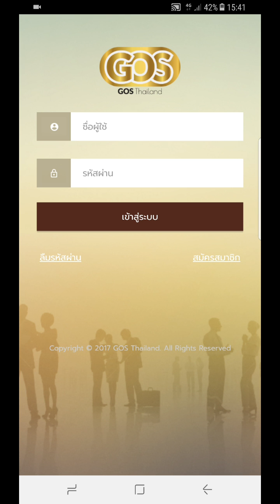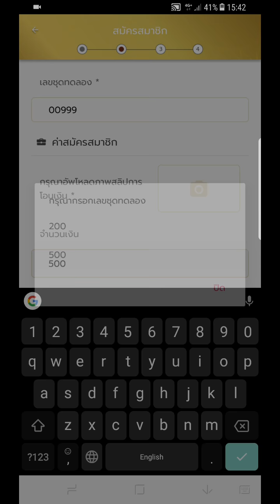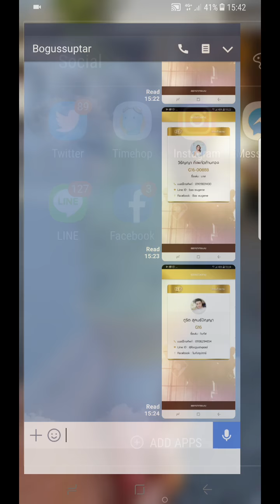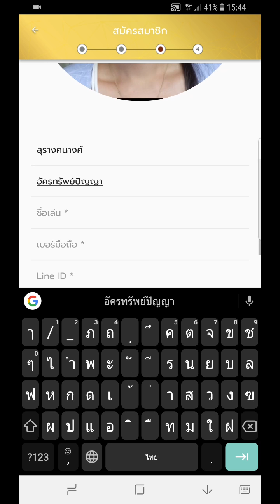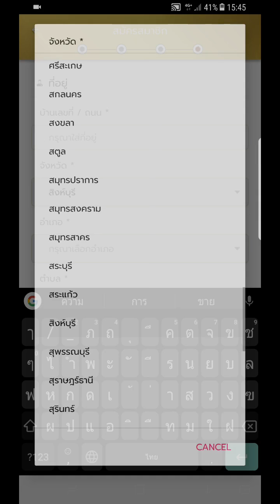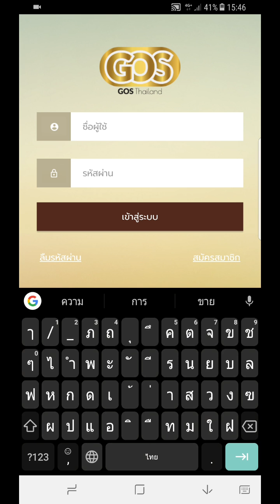วิธีการสมัครเข้าสมาชิก GOS